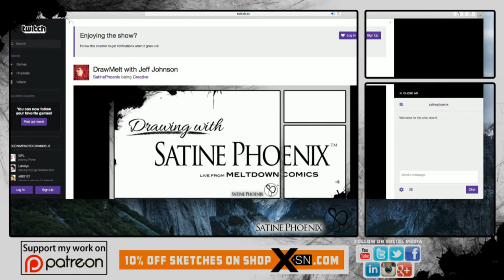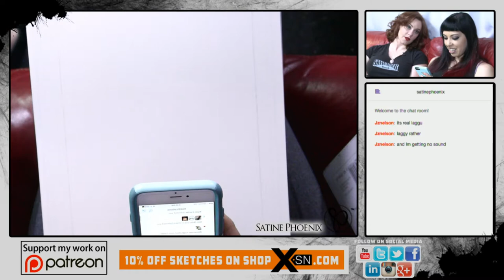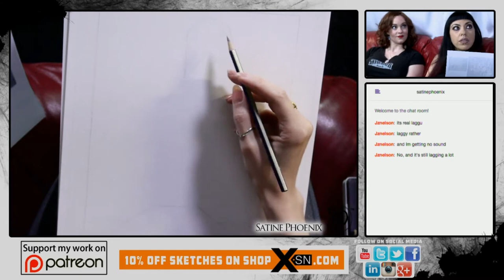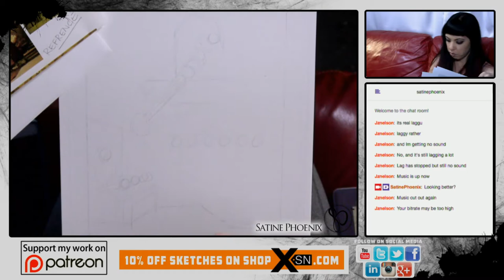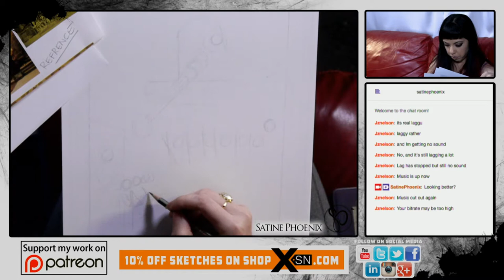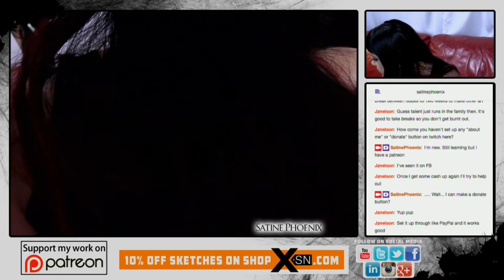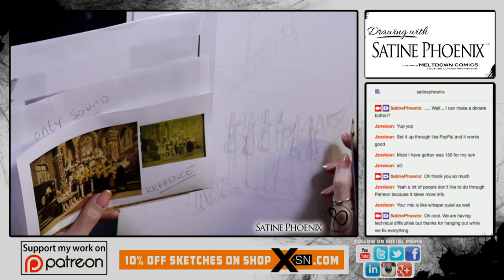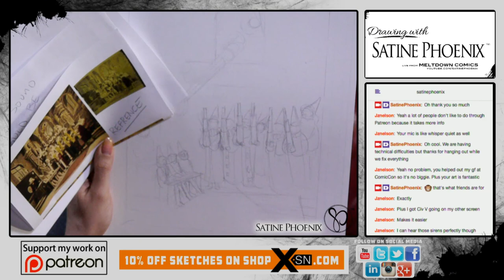Satine Phoenix Live Drawing